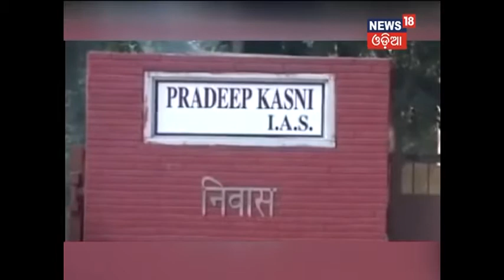Focus Point | 1 March 2018 | News18 Odia